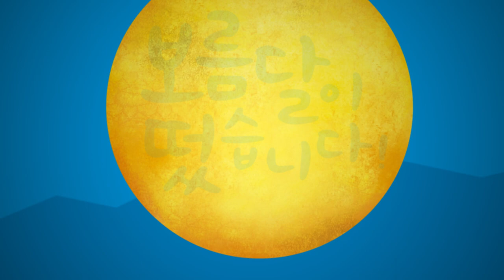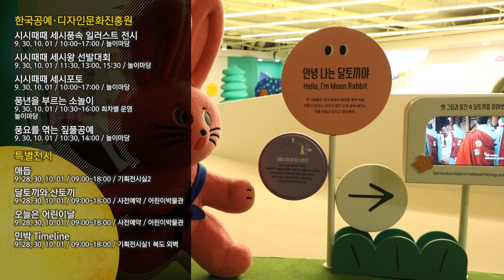[세시행사] 국가무형유산으로 지정될 우리 민족의 명절, 추석!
국가무형유산으로 지정될 우리 민족의 명절, 추석!

국립민속박물관은 민족 대명절 추석을 맞이하여
9월 28일(목), 9월 30일(토), 10월 1일(일) 3일간
‘2023 국립민속박물관 추석한마당-보름달이 떴습니다’를 개최합니다.

✔ 행사와 관련된 자세한 내용 및 참여 방법은
국립민속박물관 누리집 확인할 수 있습니다.

📍 국립민속박물관 본관 휴관일
1월 1일, 설날·추석 당일

📍 국립민속박물관 파주 휴관일
매주 월요일, 1월 1일, 설날·추석 당일
* 월요일이 공유일인 경우 개관/공휴일 다음 첫 번째 평일 대체휴관
* 2023년 10월 2일(월)~3일(화) 개관, 10월 4일(수) 휴관